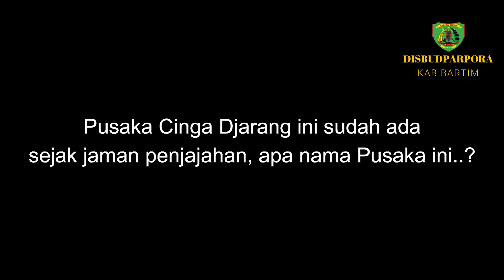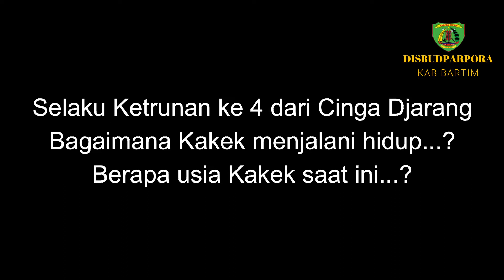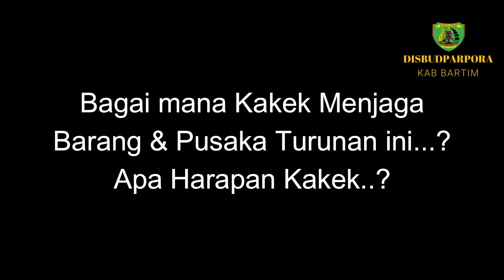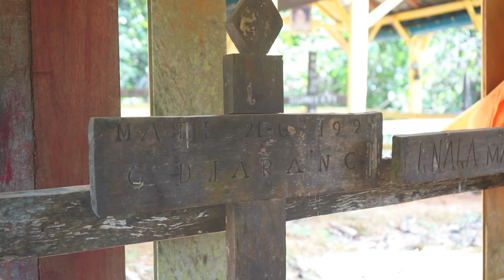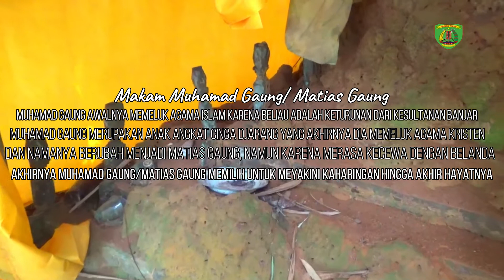Sepenggal Cerita dari Tokoh Lawangan Desa Pakoe Betoe, Kabupaten Barito Timur.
Cinga Djarang merupakan salah satu tokoh Dayak Lawangan di Barito Timur yang mendiami Desa Pakoe Betoe. Cerita ini dituturkan oleh keturunan ke 4 dari Cinga Djarang bernama DEHE N. NURI atau biasa dipanggil Kakah Jaka. Cerita Sejarah ini memiliki banyak keterkaitan dengan perjalanan sejarah Misionaris yang masuk ke Tanah Barito.
cerita tokoh Dayak Lawangan
Barito Timur
Pakoe Betoe
Cerita Sejarah
Cinga Djarang
Dayak Lawangan